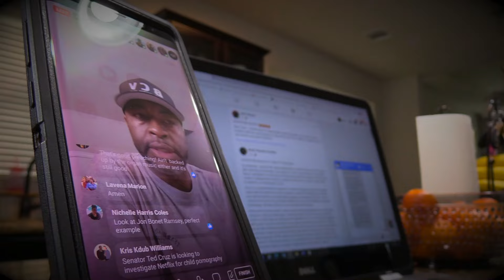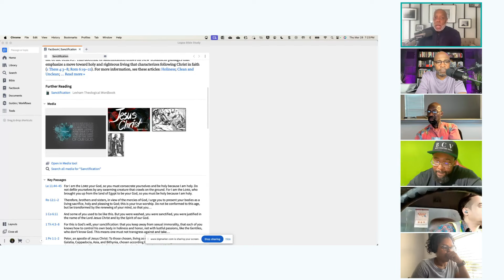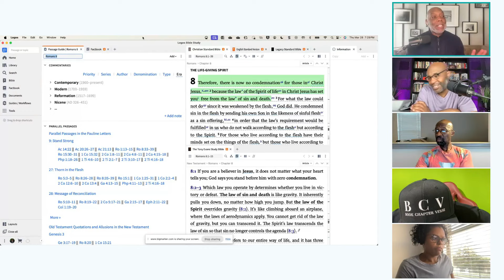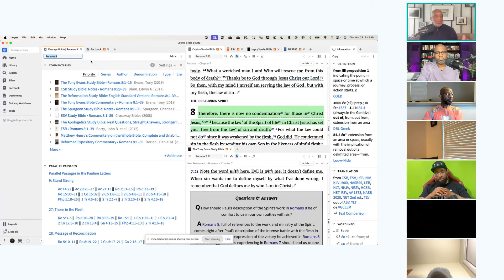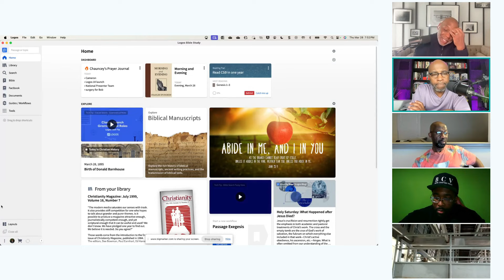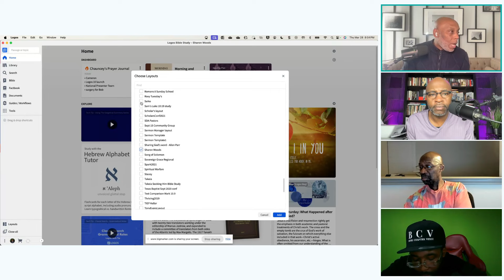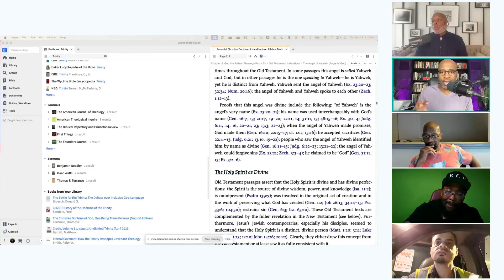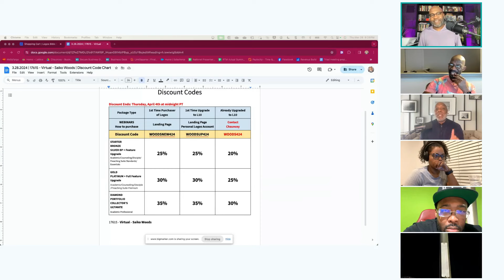LOGOS WEBINAR PRESENTATION | EXTENDED OFFER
***EXTENDED OFFER***

Save up to 35% on ANY Logos Bible Software package! Click the link below for details. DISCOUNT ENDS MAY 9, 2024!